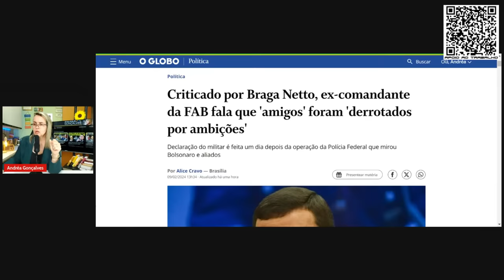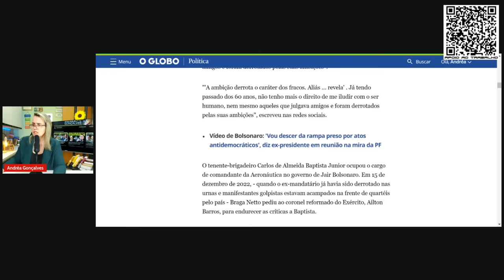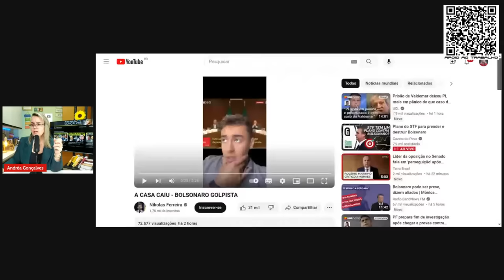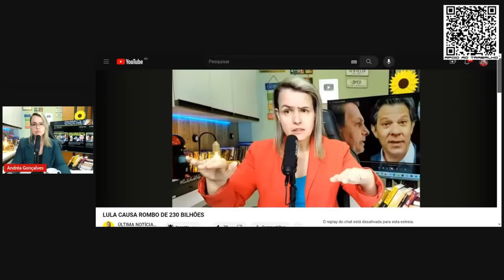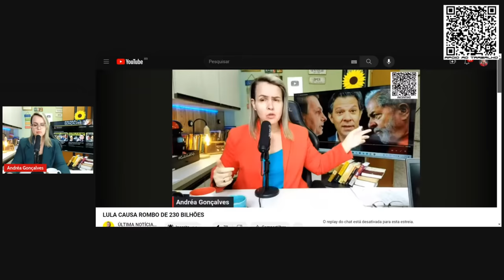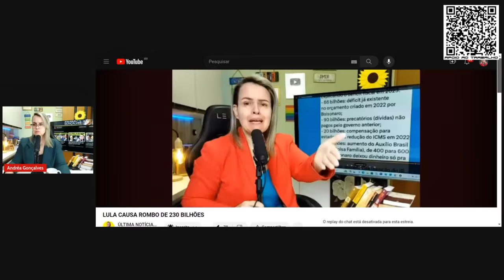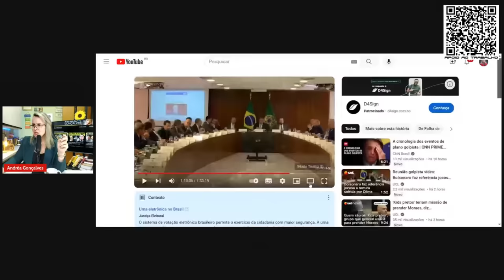BRIGADEIRO DIZ: AMBIÇÃO FOI A DERROTA DOS FRACOS MILITARES GOLPISTAS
[AO VIVO] O tentente-brigadeiro Carlos de Almeida Baptista Junior, que ocupou o cargo de comandante da Aeronáutica no governo de Jair Bolsonaro, publicou nas redes sociais que a “ambição derrota o caráter dos fracos” em relação a tentativa de golpe. PRINCIPAIS NOTÍCIAS. TE CONTO TUDO.
🚨VAMOS DIVULGAR!